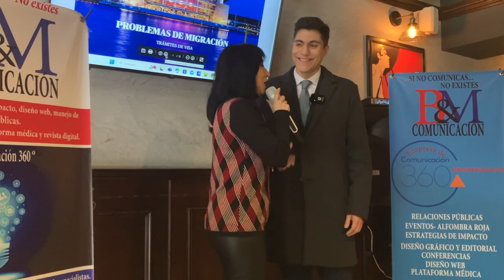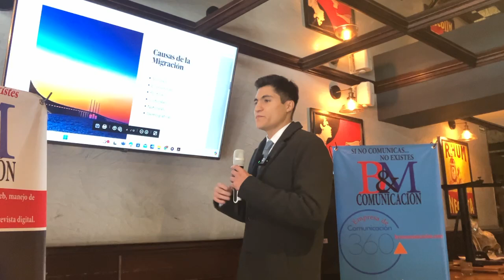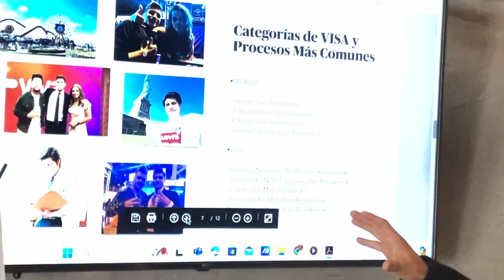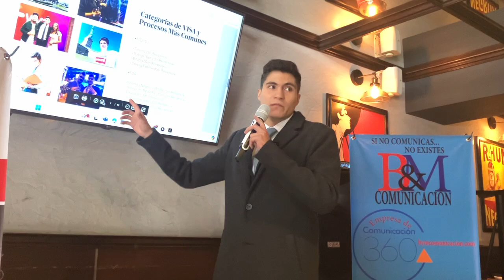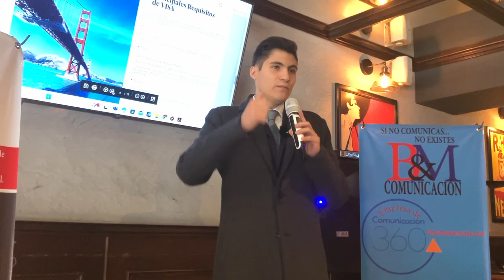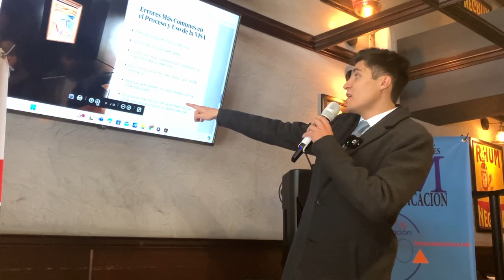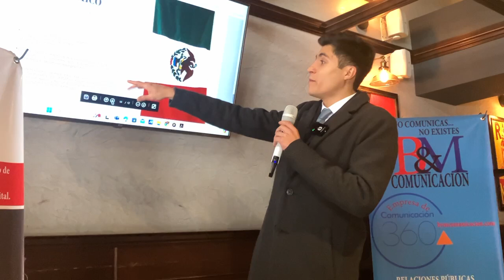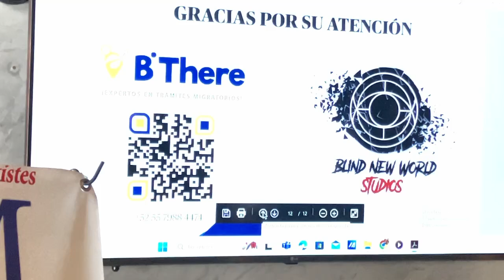Problemas de Migración y VISA. Lic. David Serrano. Parte 1